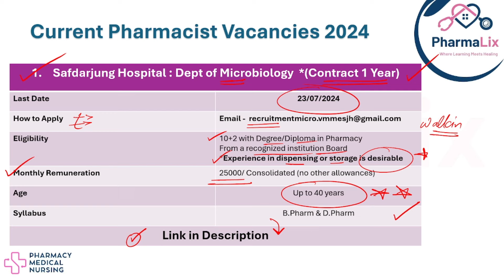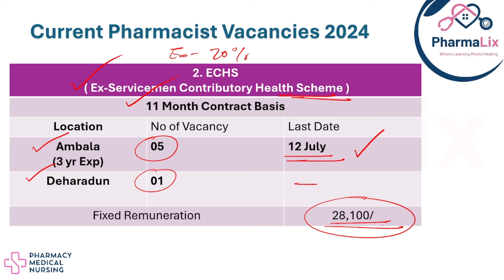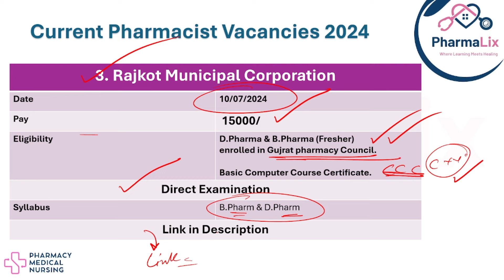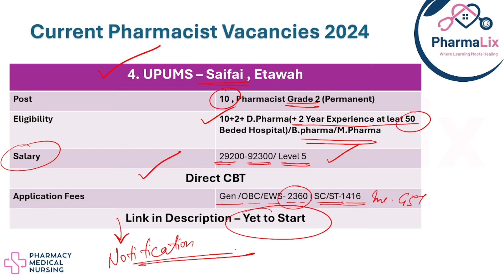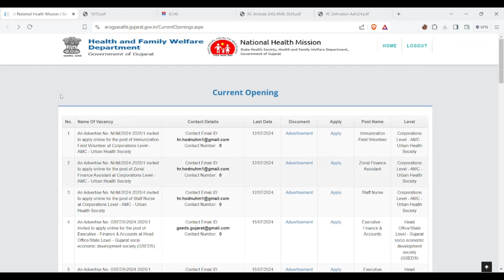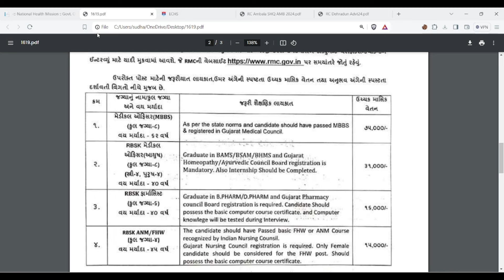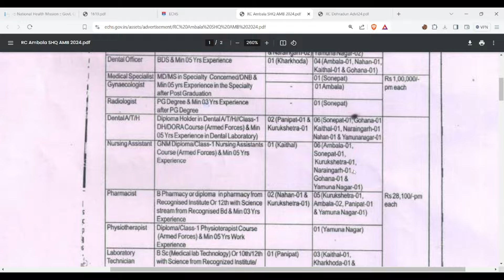July Weekly Pharmacist Vacancy Update | Etawah UP Pharmacist Vacancy | Safdarjung , ECHS Pharmacist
1. Safdarjung Hospital : Dept of Microbiology  *(Contract 1 Year)

Fee-Postal Charges Only ( only Xerox of Orignal Copies)
Print Out Very Essential
Post Breakage in the link
Eligibility- Diploma Homeo+ 3 month training + Reg. Pharmacist + PET 2023
Age- Below 40 Years
Direct  Examination

2. ECHS
 ( Ex-Servicemen Contributory Health Scheme )

3. Rajkot Municipal Corporation - Pharmacist
Last date-10/07/2024
Eligiility – D.pharma+B.Pharma

4. UPUMS – Saifai , Etawah

govt pharmacist
pharma jobs
pharmacist recruitment 2024
pharmacist jobs
pharmacy job
pharmacist vacancy
pharmacy vacancy